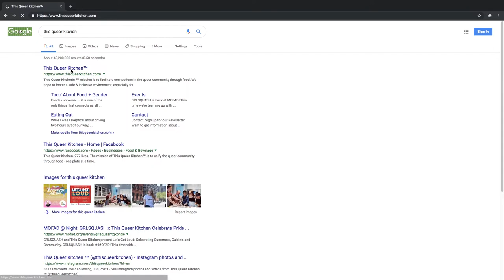Creating Connections in the Queer Community Through Food: Graduate Student Gabby Shares Her Story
Meet Gabby Lenart, founder of This Queer Kitchen and graduate student in NYU Steinhardt's Food Studies program. After creating an Instagram account for a Food Studies assignment, Gabby turned This Queer Kitchen into a business that creates connections and safe spaces for the queer community through food.